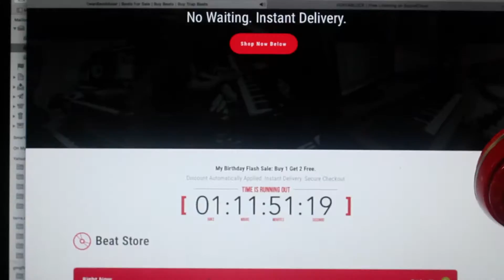GMGFC - A Day In The Life Of Vlog | Shot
GMGFC A Day In The Life Of .